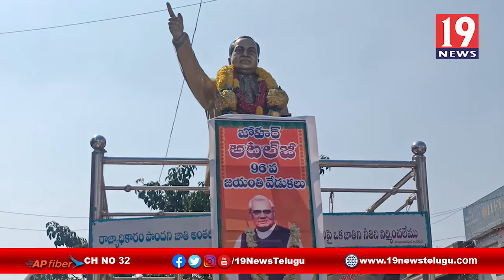అనంతపురం జిల్లా హిందూపురం బీజేపీ ఆధ్వర్యంలో ఘనంగా మాజీ ప్రధాని అటల్ బిహారీ వాజ్పేయ్ జయంతి వేడుకలు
అనంతపురం జిల్లా హిందూపురం బీజేపీ ఆధ్వర్యంలో ఘనంగా మాజీ ప్రధాని అటల్ బిహారీ వాజ్పేయ్ జయంతి వేడుకలు | 19 Newstelugu